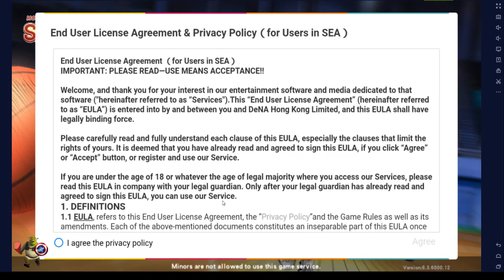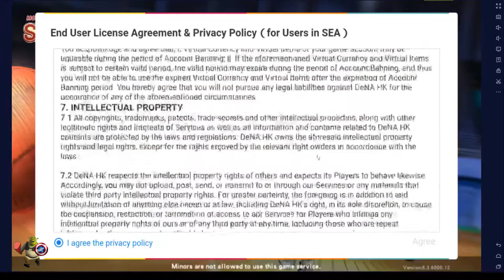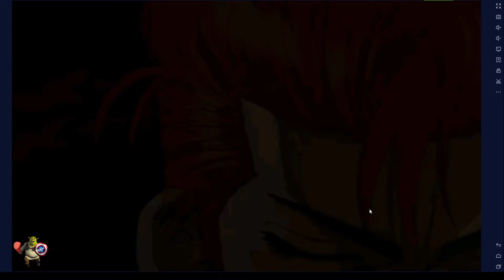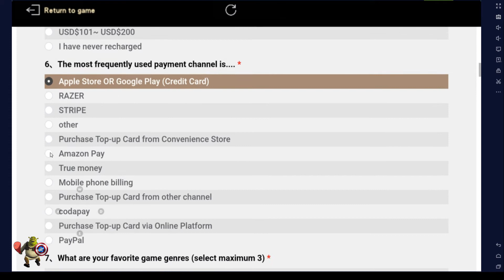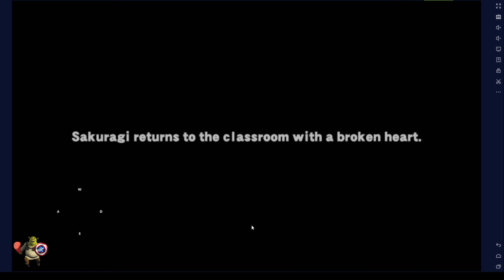SLAM DUNK Mobile Game | 20 minutes Gameplay